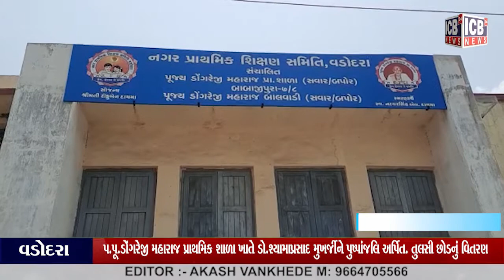પ.પૂ.ડોંગરેજી મહારાજપ્રાથમિક શાળા ખાતે ડો.શ્યામાપ્રસાદ મુખર્જીને પુષ્પાંજલિ અર્પિતતુલસી છોડનું વિતરણ